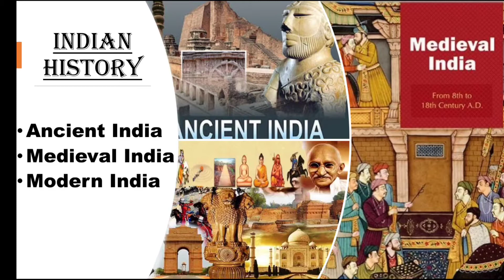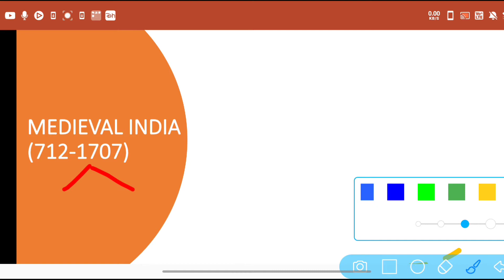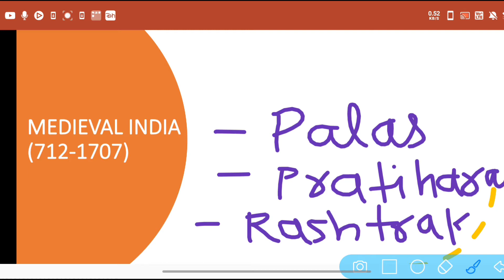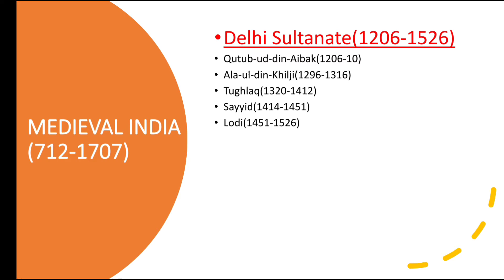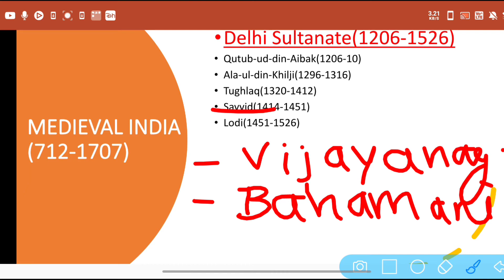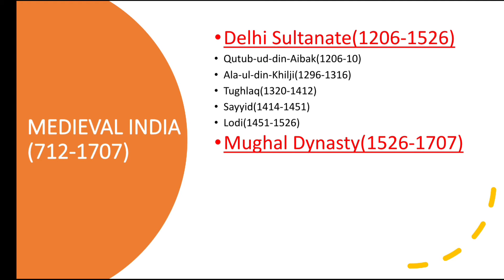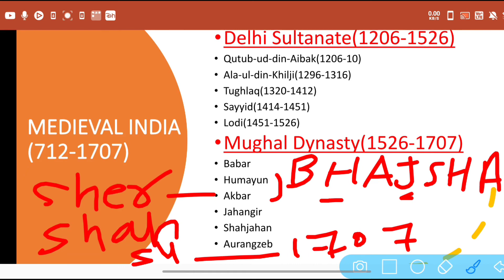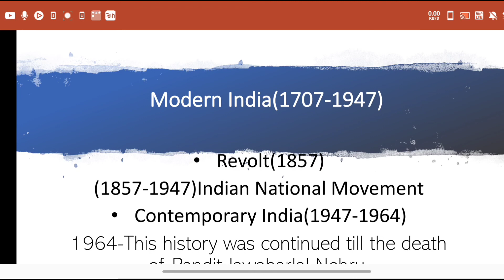बस इतना ही पढ़ लो Complete Ancient to Modern History Topics Introduction in one video| Part-02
भारत का इतिहास सिंधु घाटी की सभ्‍यता के जन्‍म के साथ आरंभ हुआ, और अधिक बारीकी से कहा जाए तो हड़प्‍पा सभ्‍यता के समय इसकी शुरूआत मानी जाती है। यह दक्षिण एशिया के पश्चिमी हिस्‍से में लगभग 2500 बीसी में फली फूली, जिसे आज पाकिस्‍तान और पश्चिमी भारत कहा जाता है।

In this video we will discussed about Introduction of Complete Indian History (Part-01)
प्राचीन भारत का इतिहास | Prachin Bharat Ka Itihas
मध्यकालीन इतिहास | Madhykalin Bharat Ka Itihas
आधुनिक भारत का इतिहास | Adhunik Bharat Ka Itihaas
1प्राचीन इतिहास को जानने के स्त्रोत 2प्रागैतिहासिक काल 3प्राचीन भारतीय सिक्कों का संक्षिप्त इतिहास4प्राचीन काल के प्रमुख राजवंश संस्थापक एवं राजधानी5हडप्पा सभ्यता- सिन्धु घाटी की सभ्यता 6वैदिक काल का इतिहास 7जैन धर्म | तथ्य जो प्रतियोगी परीक्षाओं में पूछे जाते हैं !8बौद्ध धर्म का इतिहास9भागवत्, वैष्णव एवं शैव धर्म 10ईरानी एवं यूनानी आक्रमण 11महाजनपद काल 🔥🔥12मौर्य साम्राज्य 🔥

मध्यकालीन Bharat Ka Itihas
1मध्यकालीन भारतीय इतिहास को जानने के स्त्रोत2इस्लाम का अभ्युदय एवं प्रसार3अरबों का आक्रमण4भारत पर तुर्की आक्रमण (महमूद गजनवी)5मुहम्मद गौरी (मुइजुद्दीन मुहम्मद बिन साम गोरे)6दिल्ली सल्तनत – सभी वंश7कुतुबुद्दीन ऐबक – गुलाम वंश8इल्तुत्मिश का इतिहास9रज़िया सुल्तान-भारत की प्रथम महिला शासिका10ग्यासुद्दीन बलबन का इतिहास11जलालुद्दीन खिलजी का इतिहास12अलाउद्दीन खिलजी | बाजार नीति | विजय अभियान13मुबारक खिलजी व खिलजी वंश का अंत14गयासुद्दीन तुगलक (तुगलक वंश का संस्थापक) | Gayasuddin Tuglaq History in Hindi15मुहम्मद बिन तुगलक | Muhammad Bin Tuglaq History in Hindi16मुहम्मद बिन तुगलक की 5 विफल योजनाएं, जिनकी वजह से उसे बुद्धिमान मूर्ख राजा कहा जाता है
आधुनिक भारत का इतिहास | Adhunik
यूरोपीय कम्पनीयों का आगमन (पुर्तगाली)-
अंग्रेजों का भारत आगमन-
भारत के प्रमुख गवर्नर जनरल तथा वायसराय. etc.(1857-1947)